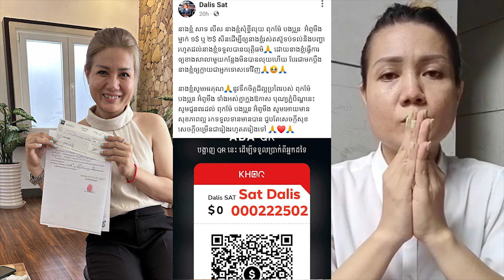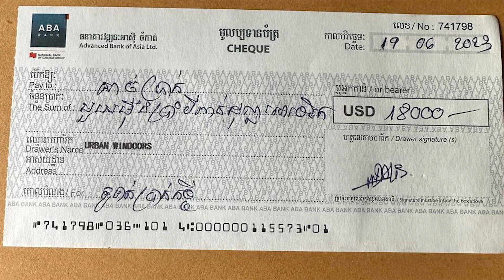ប្រហែលគេចមិនផុតពីសំណាញ់ច្បាប់បានទេ លោកស្រី សាទ ដាលីស ពិតជាបានចេញសែកស្អុយ សែកផ្អូម